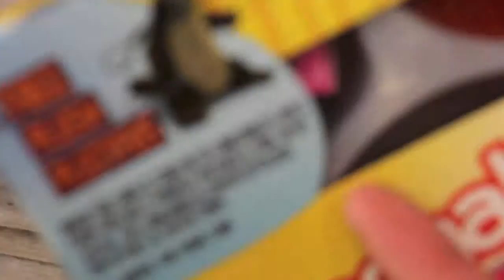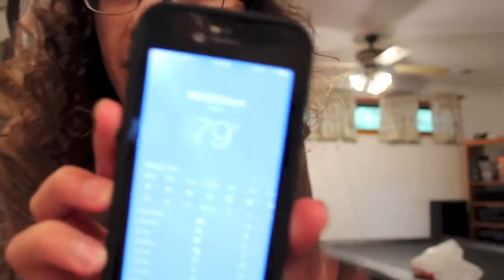ATTACKED by VULTURES!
We went to A&P, got attacked by Vultures, and Built a Sketchy ramp! Day 1 of the vlogs!
9.1.15